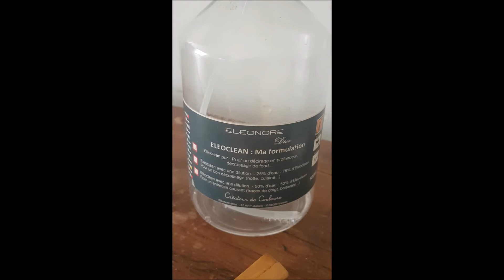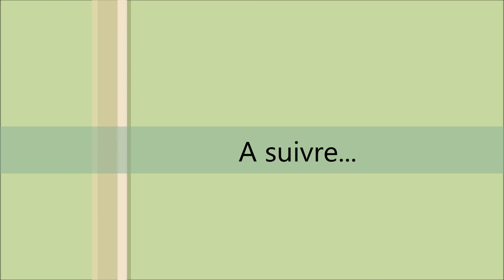Rénovation d'une maie. Etape 1 : nettoyage-décirage à l'Eléoclean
Rénovation d'une maie en chêne massif. Comme pour tout projet, on commence par l'indispensable première étape : le nettoyage-décirage à l'Eléoclean.